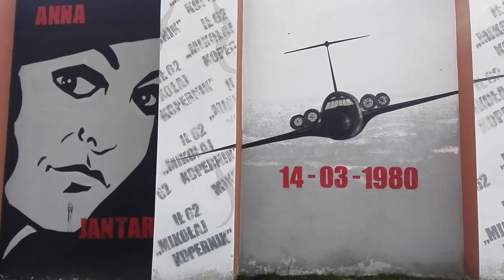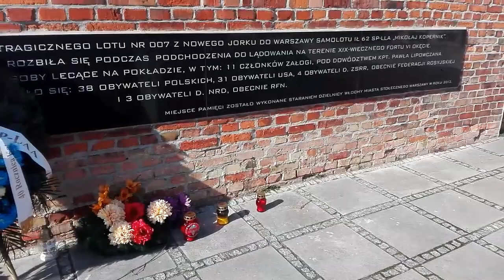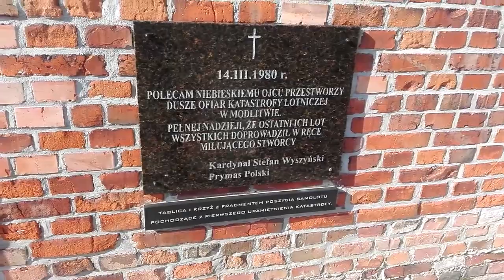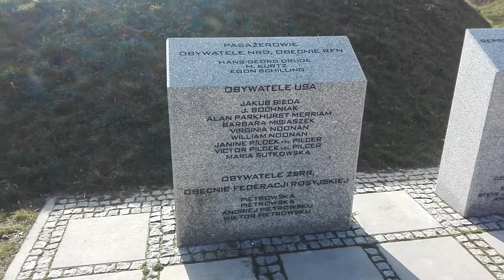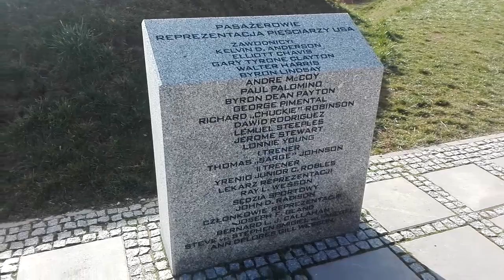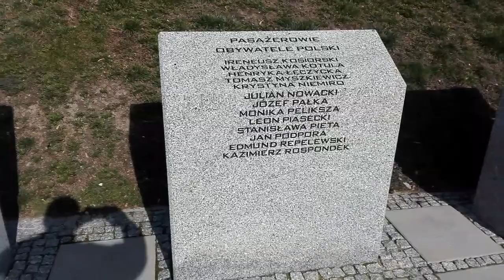Miejsce katastrofy lotniczej na Okęciu 40 lat później cz1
40 lat po wypadku odwiedziłem miejsce, w którym rozbił się samolot ił62 sp-laa "Mikołaj Kopernik".
Dziś miała być uroczystość, ale ze względu na epidemię została odwołana.

W tym miejscu zginęła Anna Jantar

W drugiej części pokażę wnętrze fortu, który w 1999 roku został opuszczony przez wojsko i obecnie jest dostępny.

Po raz pierwszy udało mi się dostać na ten teren wkrótce po jego zdemilitaryzowaniu, pod pretekstem opracowania projektu studenckiego na wydziale architektury politechniki w ramach projektu konserwacji zabytków.  Zajęcia polegały na przeprowadzeniu waloryzacji obiektu i zaproponowaniu zagospodarowania z uwzględnieniem jego wartości zabytkowych. To był czas, gdy nie pracowałem na komputerze, po tamtym projekcie pozostał tylko ślad w postaci oceny w indeksie i kilka zdjęć stanu istniejącego - nie miałem jeszcze aparatu cyfrowego.

Filmik dla tych, którzy są ciekawi jak to miejsce wygląda 40 lat po tamtych wydarzeniach.

a przy okazji:
architekt Warszawa: